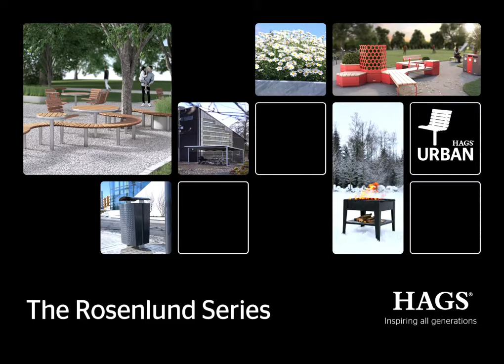Серія паркових меблів Rosenlund від HAGS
Лавки, урни, велопарковки та клумби з нової серії продуктів для благоустрою парків і громадських зон відпочинку від шведської компанії HAGS. Легко проектувати під потреби клієнта, можливість змінювати розташування елементів, а також великий вибір кольорів.